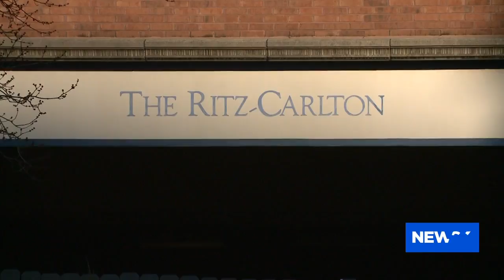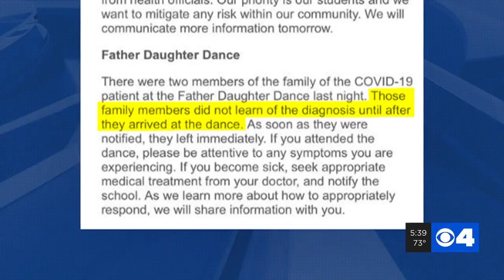Local school cancels classes after learning student is sister of coronavirus patient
Classes at Villa Duchesne and Oak Hill School have been called off for Monday after school officials learned one of their students is the sister of the St. Louis County woman who tested positive for coronavirus. The school made the announcement on Sunday, one day after Missouri Governor Mike Parson and St. Louis County Executive Sam Page announced the first confirmed COVID-19 case in St. Louis County and the state.